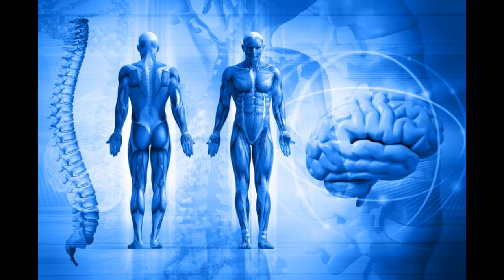3 Puntos importantes del sexo en una relación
El sexo es un pilar Importante en la relación de pareja, así que estos son tres puntos importantes que debes de tener en cuenta.

Si te gusto el vídeo apoya me con una suscripción.